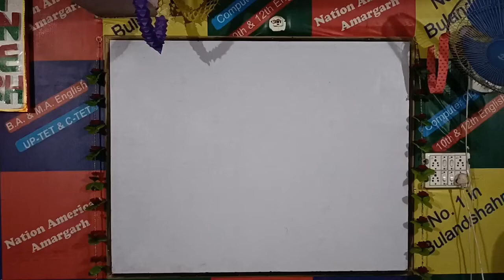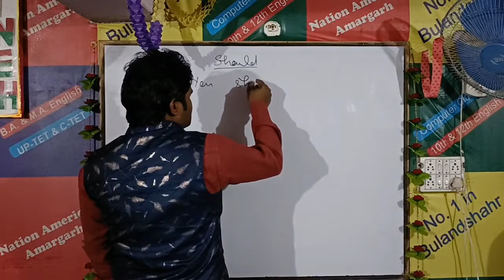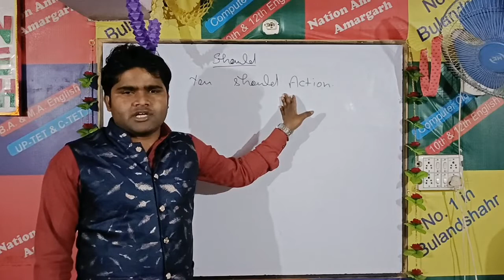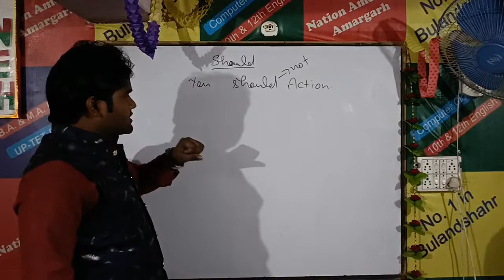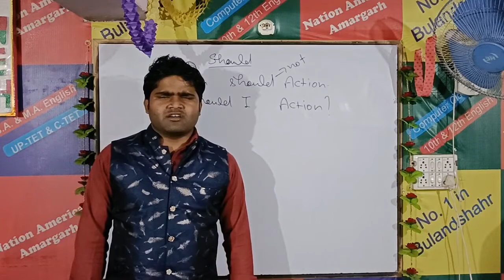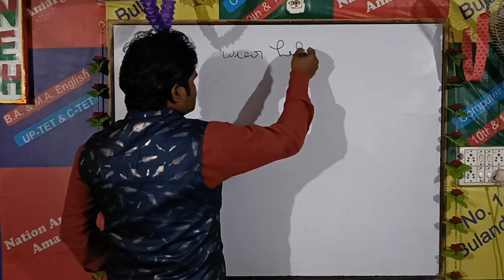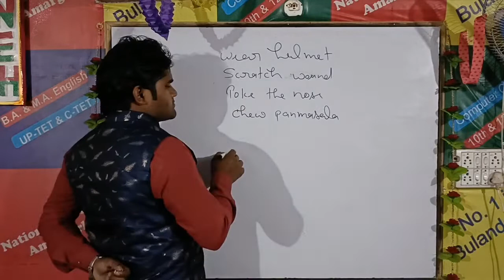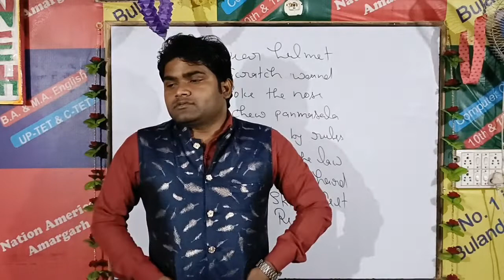Spoken English Class 23 By Jeet Sir | Can & Should Class | A22 Nation American Amargarh Bulandshahr